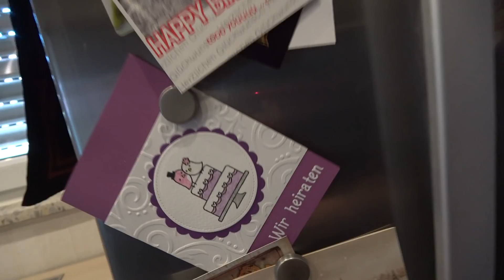Roomtour - Ich hab sonst nichts :D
Ich habe im Moment echt nichts, was ich euch wirklich zeigen oder auspacken könnte. Also kommt heute mal eine Roomtour ;)